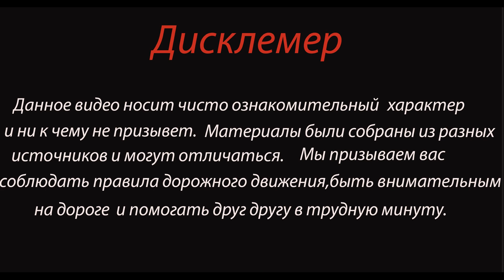24-летний лихач уходя от погони врезался в Камаз Дтп в Иркутске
ДТП произошло вечером 13 сентября около 23:00, в Иркутске на Академическом мосту.

По предварительным данным, ГИБДД заметили подозрительный автомобиль, водитель которого совершал опасные трюки на парковке возле торгового центра, при приближении дорожных инспекторов дрифтер попытался скрыться.
Экипаж ГИБДД отправился за 24-летним дрифтерам, всю дорогу полицейские требовали, чтобы лихач остановился, однако тот лишь увеличивал скорость. Во время движения по Академическому мосту нарушитель не справился с управлением и врезался в уборочную технику.

Стало известно что что около недели парень считался пропавшим без вести. В отделение МВД обратилась его мать. Днем 5 сентября она рассказала, что сын ушел из дома в поселке Маркова и исчез.

В результате аварии лихач скончался до приезда скорой помощи, оказалось, что у него никогда не было водительских прав, а автомобиль не был зарегистрирован в ГИБДД. По предварительным данным, во время аварии он не был пристегнут ремнем безопасности.